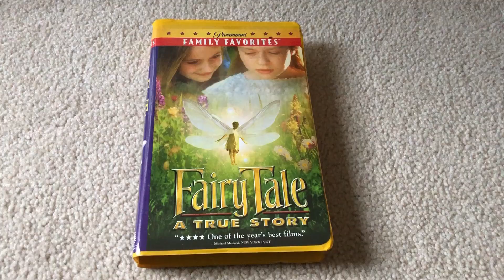Fairy Tale A True Story 1998 VHS